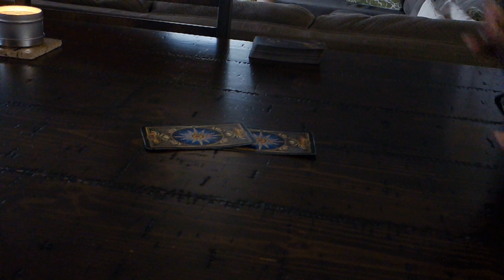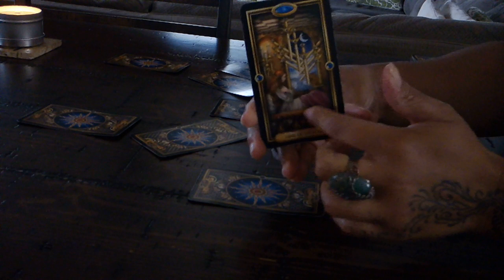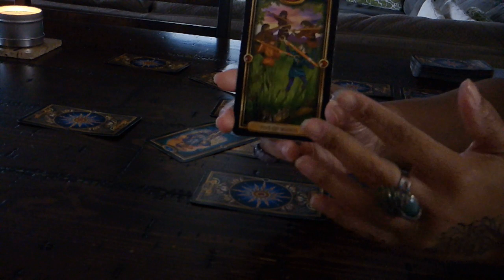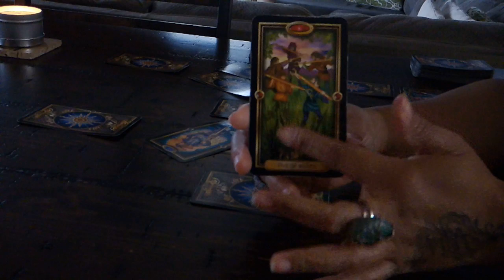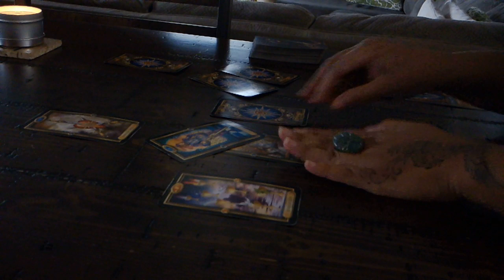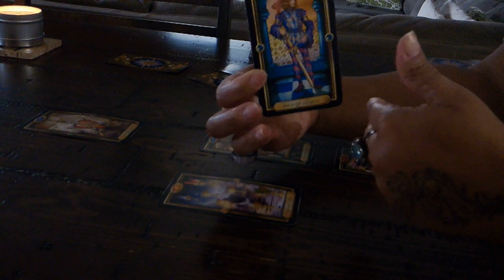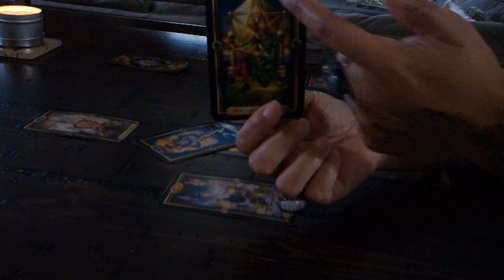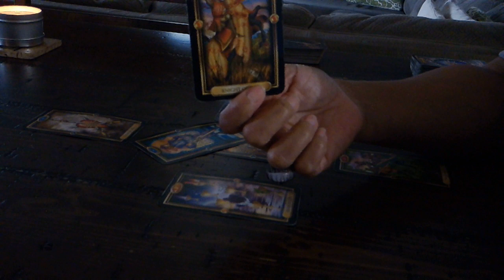GEMINI LOVE~FEB. 14-28~YOU CAN BE HAPPY WITH THEM AGAIN!